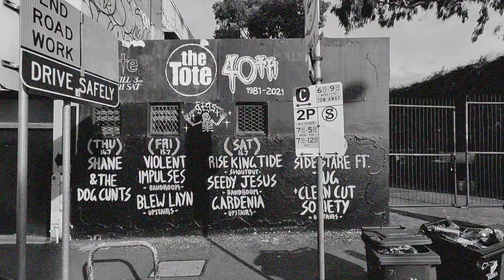Rattleback - Kills Fascists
The work commute

This Song Kills Fascists

Rattleback are Harry / Franky / Max

Recording engineered and mixed by Brent Quirk
Mastering by Chris Korczynski

Audio recorded at Studio One.Be in Fawkner
Video recorded in One.Be @ The Graveyard